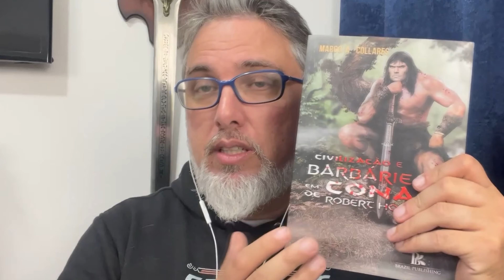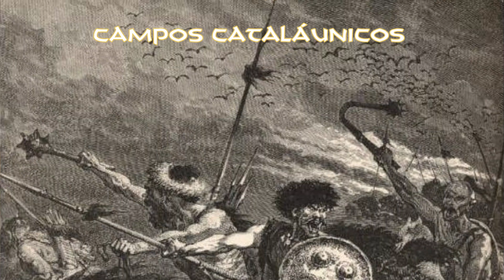Mundo Bárbaro - Entre os bárbaros históricos e os de Robert Howard - Parte Um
Olá bárbaros do Fórum.
Nesse quadro do Mundo Bárbaro, o mestre escriba Collares viaja pela história. Primeiro, nesse vídeo, ele fala sobre alguns bárbaros históricos para no vídeo seguinte, ele tratar das representações de Robert Howard sobre seus bárbaros ficcionais. Venham então conhecer um pouco sobre Átila, Alarico, Aníbal, Gengis Khan e também os bárbaros criados pelo texano Robert Howard.

O Fórum Conan é um canal de entretenimento e informação! Todas as imagens e musicas deste vídeo são usadas para fins meramente jornalístico e pertencem aos seus respectivos donos. Nosso trabalho tem como tema as obras de fantasia e horror em geral.